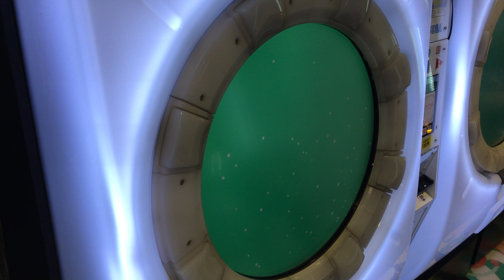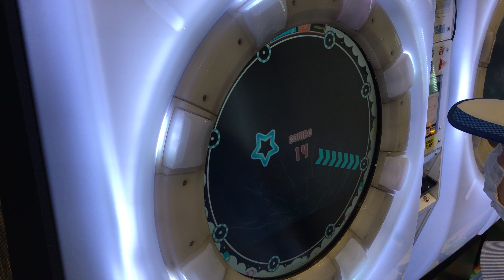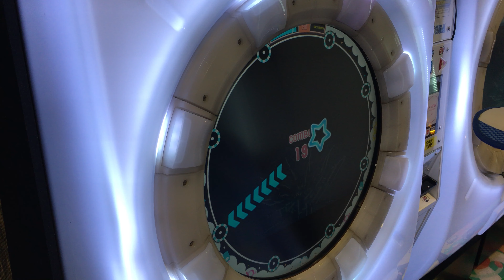AA【maimaiでらっくすSplashPLUS】Schwarzschild【REMAS】 maimaiでらっくす maimai セガ町田 2021年7月19日